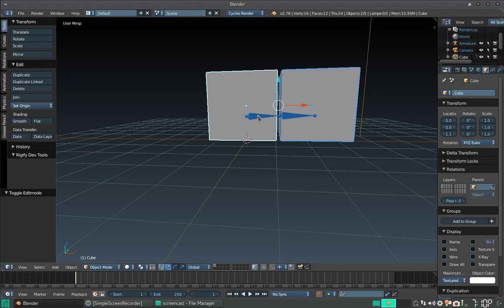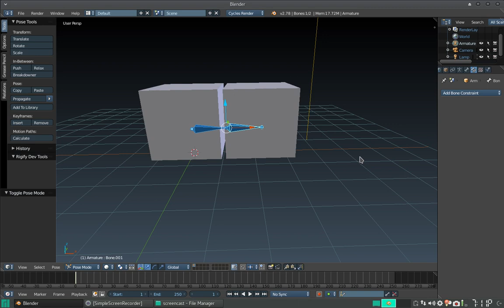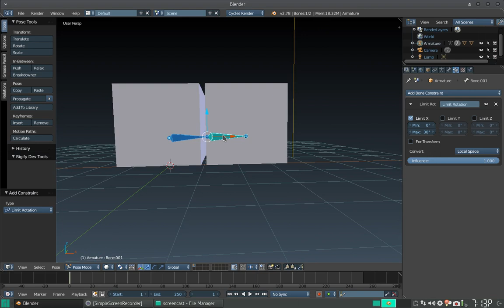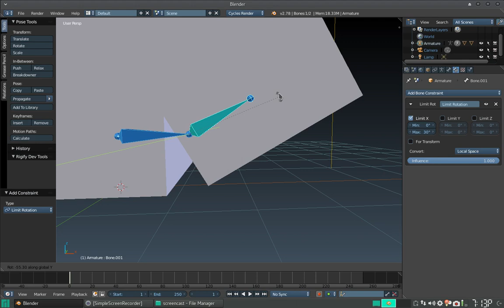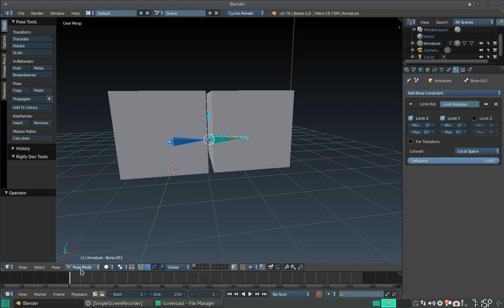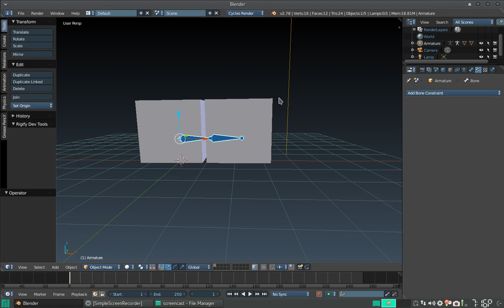Blender QuickTips: Contraint Rotation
En este consejo rápido vemos para qué sirve el contraint Limit Rotation.